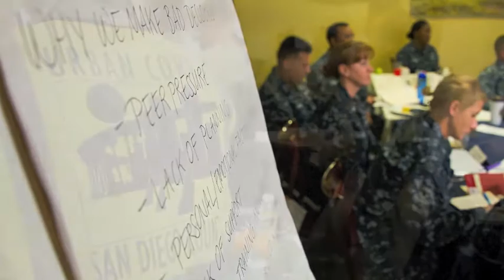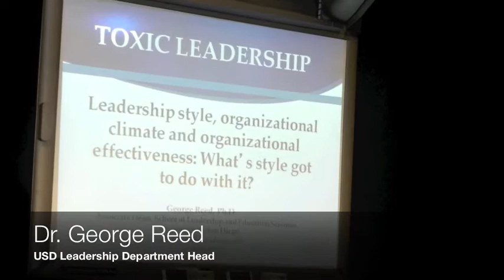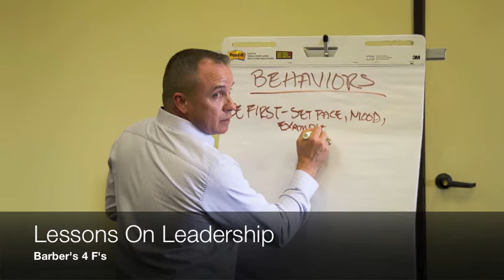2015 Foundry Class 003 Video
2015 Foundry Class 003 Video